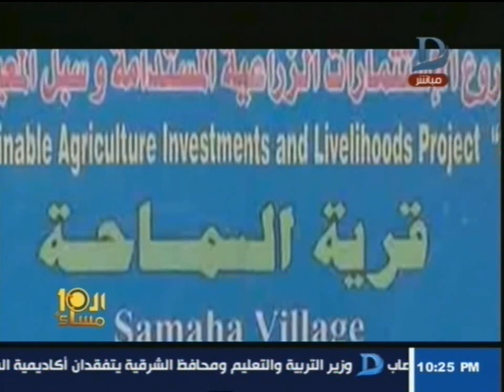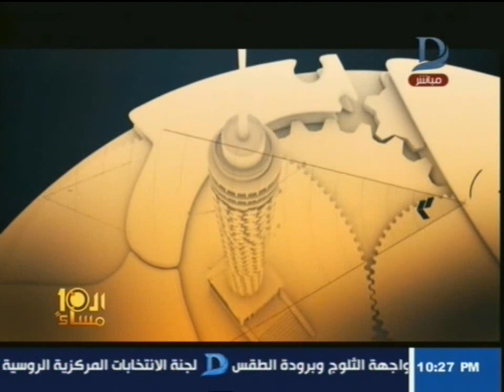العاشرة مساء| قرية "السماحة" للأرامل والمطلقات فقط ..نساء يعشن فى جحيم !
11843 أفقى

►Subscrip Now◄

►Follow us ◄